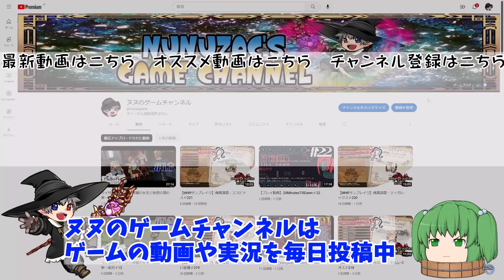【MHRサンブレイク】爆風よ、厄を払いたまえ＃242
steam版「モンスターハンターライズサンブレイク」を実況プレイ！

●モンスターハンターライズサンブレイク
●サービス：カプコン
●ハード:スイッチ、PC
●発売日：2021年6月30日
●価格：通常版4.980円（通常版）
ｰｰｰｰｰｰｰｰｰｰｰｰｰｰｰｰｰｰｰｰｰｰｰｰｰｰｰｰｰｰｰｰｰｰｰｰｰｰｰｰｰｰｰｰｰ